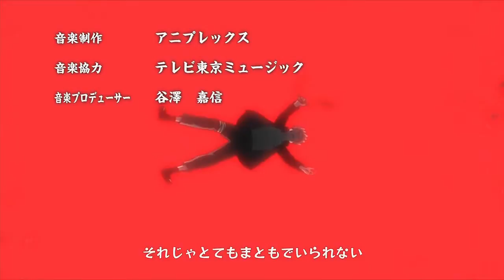Naruto Shippuuden Opening 8 - Diver